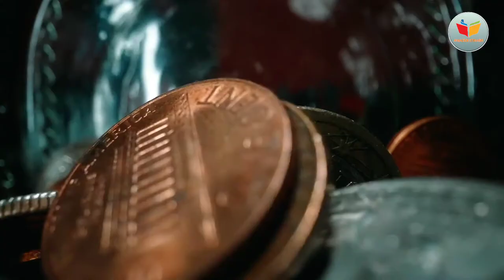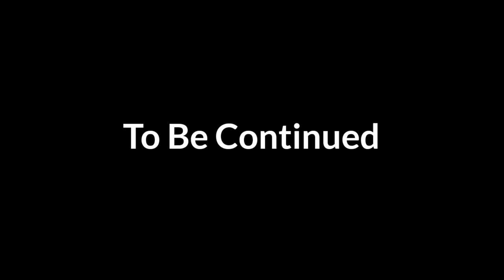মুঘল শাসনের বাঙলায় শেষ স্বাধীন হিন্দু রাজ্য ও তার স্থপতির কাহিনী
0:00-14:08#BanglaBiography Shashanka amaderitihash গৌড় অধিপতি রাজা শশাঙ্কের জীবনী /রাজধানী কর্ণসুবর্ণ
0:00-17:09#biography amaderitihash Chakrapani Duttaচক্রপাণি দত্ত:বাঙলার চিকিৎসা বিজ্ঞানের অগ্রপথিক
0:00-11:16Sridhar Acharya:The best mathematical genius in Bengal/শ্রীধরাচার্য্য:বাঙলার শ্রেষ্ঠ গণিত প্রতিভা
0:00-15:37#amaderitihsas biography রাণী ভবশঙ্করীর জীবন কাহিনী/HISTORY Raibaghini Maharani Bhavashankari
0:00-14:20#Kingdom Bhurishrestha রাণী ভবশঙ্করীর ভূরিশ্রেষ্ঠ বাঙলার বিস্মৃত গৌরবময় ইতিহাস
0:00-16:45#amaderitihash/History of the Paal Empire/পালযুগ বাংলার গৌরবের চার শতাব্দী/পাল বংশের সাম্রাজ্য
0:00-9:40#BanglaBiography amaderitihash শ্রীলঙ্কার প্রথম বাঙালি রাজা বিজয় সিংহের কাহিনীর শেষ পর্ব
0:00-6:03#BanglaBiography amaderitihash আপনি কি জানেন ?শ্রীলঙ্কার প্রথম রাজা ছিলেন একজন বাঙালী
0:00-6:28#BanglaBiography amaderitihash sitaramray মুঘল শাসনের বাঙলায় শেষ স্বাধীন হিন্দু রাজ্যও তার কাহিনী
0:00-5:45#BanglaBiography amaderitihash মুঘল শাসনের বাঙলায় শেষ স্বাধীন হিন্দু রাজ্য ও তার স্থপতির কাহিনী
0:00-6:25#BanglaBiography amaderitihash মুঘল শাসনের বাঙলায় শেষ স্বাধীন হিন্দু রাজ্য ও তার স্থপতির কাহিনী
0:00-5:47#BanglaBiography amaderitihash মুঘল শাসনের বাঙলায় শেষ স্বাধীন হিন্দু রাজ্য ও তার স্থপতির কাহিনী

কাল নিরবধি, বিপুলা এই পৃথিবী। মানবসভ্যতার আবহমান যাত্রার ঊষালগ্ন থেকে যে সমাজ ও সংস্কৃতি বিশ্বকে পথ দেখিয়ে এসেছে, তার উৎপত্তি এই ভারতভূমিতেই। সকল দেশের রাণী সেই  গৌরবময়ী ভারতবর্ষ আমাদের অজানা।
বৃটিশ অনুগত মেরুদ্ণ্ডহীন ভারতীয় দাস তৈরির উদ্দেশ্যে মেকলে যে শিক্ষা পদ্ধতি চালু করেছিল, তা ভারতবাসীর মন থেকে তার উজ্জ্বল অতীতকে মুছে ফেলেছে। স্বাধীনতার সাত দশক পরেও আমাদের স্কুল কলেজের  পাঠ্য  ইতিহাস  সেই আত্মবিস্মরণের ঔপনিবেশিক প্রথাতেই আসক্ত।
ভারতের ইতিহাস চর্চার এই তমসাচ্ছন্ন সময়ে, আমাদের অজানা গৌরব ও গর্বের অতীতকে তুলে ধরাই এই চ্যানেলের উদ্দেশ্য। দর্শকের আশীর্বাদই এই কাজের সাফল্য।
বিষয় ভাবনা: শ্রী রজত কুমার দাশ।
ভাষ্যপাঠ ও ধ্বনি: শ্রী প্রতীক দাশগুপ্ত।
দৃশ্যনির্মাণ: শ্রী সৌমেন হাজরা